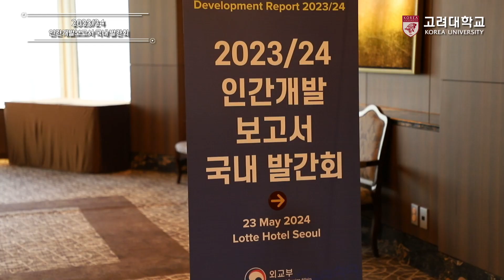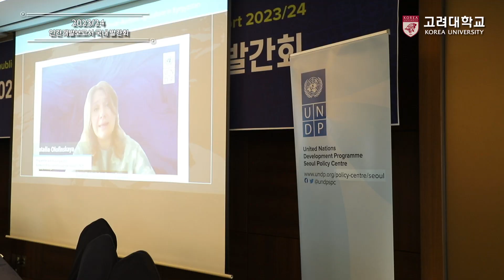[고려대학교 - 외교부 - UNDP] 2023/24 인간개발보고서 국내 발간회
장소: 롯데호텔 서울 벨뷰 스위트